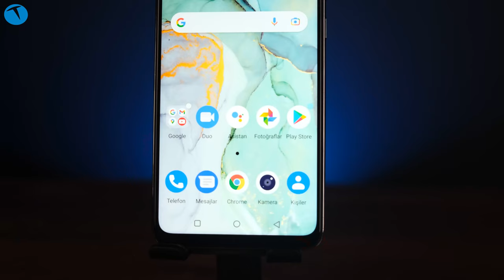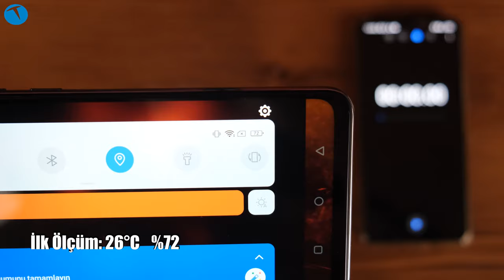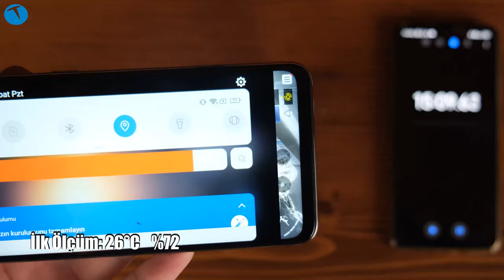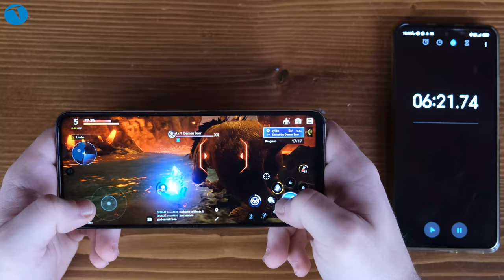Pili bitmeyen telefon yapmışlar! GM 22 Plus inceleme!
Yerli akıllı telefon üreticisi denildiğinde akla gelen ilk isimlerden olan General Mobile, 2022 yılı modellerinde geçtiğimiz günlerde satışa sundu.

Bu modellerden birisi de GM 22 Plus’tı. Gücünü MediaTek tarafında geliştirilen Helio G80 yongasından alan GM 22 Plus, bünyesinde barındırdığı 6000 mAh’lık devasa batarya ile rakiplerine meydan okuyordu. Bizde bu bağlamda telefonun ciddi anlamda nasıl bir pil performansına sahip olduğunu deneyimlemek istedik.

Genelin dışına çıktığımız bu inceleme videosunda GM 22 Plus’ın oyun performansını deneyimledik. Nitekim bizler için şaşırtıcı sonuçlar ortaya çıktı. Çünkü telefonları yoran ve bataryasını adeta su gibi içen bir oyun yüklememize karşın GM 22 Plus başarılı bir pil performansı sergiledi.
Dilerseniz telefona dair merak ettiğiniz tüm detayları ve yaptığımız oyun testinin sonuçlarını videomuzda bulabilirsiniz. Bu arada merak edenler için telefonun özelliklerini de alt kısma bırakıyoruz.

GM 22 Plus Özellikler

Yonga Seti: MediaTek Helio G80
RAM: 4GB
Dahili Depolama: 128GB
Ekran: 6.78 inç
Kamera: 48MP+ 5MP + 2MP / 8MP
Batarya: 6000 mAh / 15W hızlı şarj

Dip not olarak belirtelim. Telefonun fiyatı ilk çıktığında 3700 TL civarındaydı. Sonradan cihazın fiyatı 3300 TL seviyelerine kadar geriledi. Lakin dolarda yaşanan ufak hareketlilik sonrasında fiyat tekrardan 3700 TL seviyelerine yükseldi. Eğer cihaz hakkında merak ettiğiniz sorular varsa yorumlar kısmında bizlerle paylaşabilirsiniz. Bizler de elimizden geldiğince sorularınızı yanıtlamaya çalışacağız.